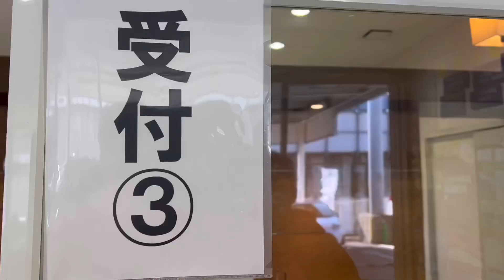分享在日本三島車站toyota 租車，辦理手續程序很簡單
這次到日本三島車站租車，目的到河口湖看冬季花火節，在三島toyota 租車取車，領車要準備台灣駕照、日文譯文本及護照，繳費好後要確認車體，取車程序差不多就是這樣。